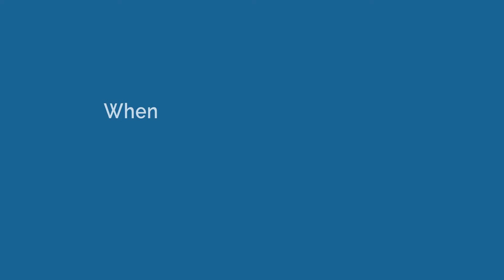When does a family decide a patient needs palliative care? | Doctor Talks | Athulya Assisted Living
Palliative treatment is most successful when started early in the illness's progression. Early palliative care not only improves patients' quality of life, but it also decreases avoidable hospitalizations and health-care utilization. Here is a video by Dr. N. Satyanarayana Raju (Geriatrician & Palliative care Physician) explaining on "When does a family decide a patient needs palliative care?" for your enrichment.